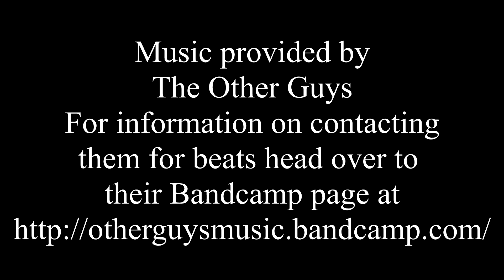OLD GAMER RANT - It's Their Right Not To Like It No Need To Be Mad About It